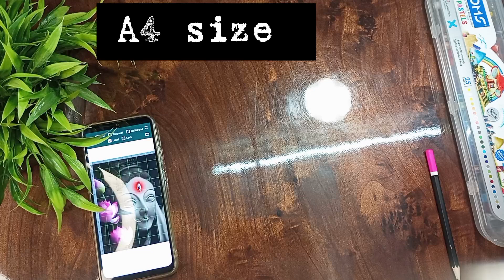Maa Durga Face Outline Drawing, Maa Durga Drawing.🔱🙏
How to draw Durga Maa, step by step | gridmethod.

How to draw Durga Maa, step by step | gridmethod | outline tutorial

hello friends,

in this video I show you How to draw Durga maa step by step using gridmethod

colour- doms oilpastel
blending- cottonbud

cover topic:-
Durga thakur drawing picture Durga thakur drawing video
Navaratri drawing
Durga drawing
Oil pastel Ma durga durga puja special drawing
Durga maa painting Durga face drawing
Durga puja drawing
Durga puja drawing very easy Portrait drawing

SOCIALS:-